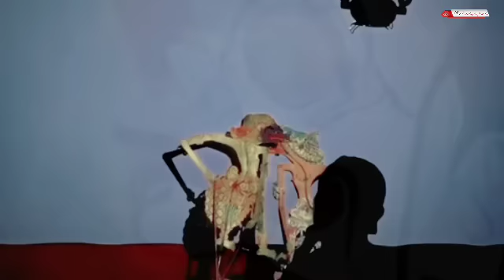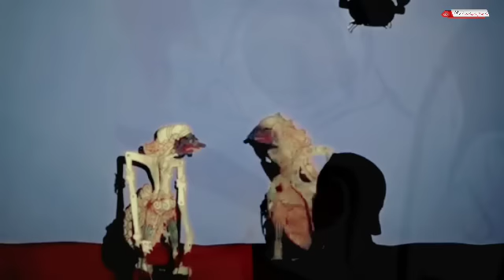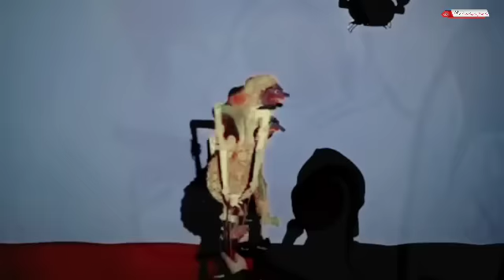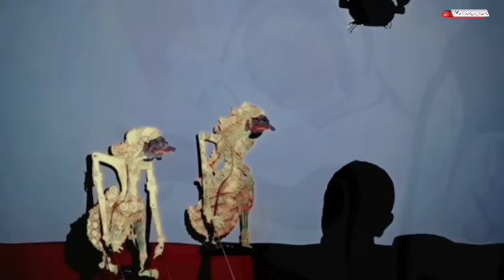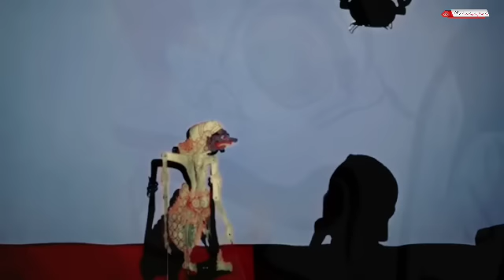BAGONG LUCU TERHEBAT KI SENO NUGROHO